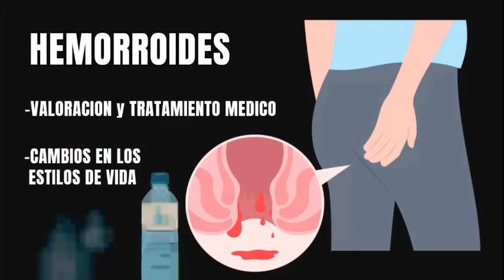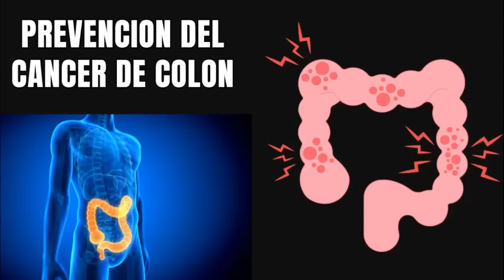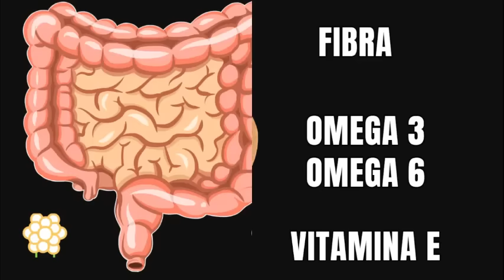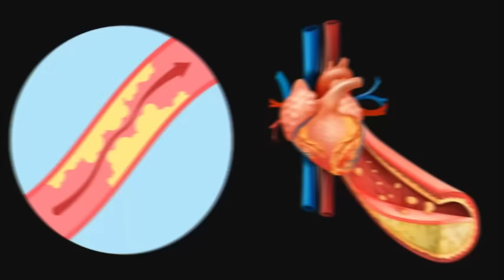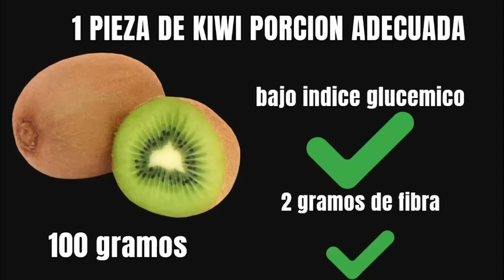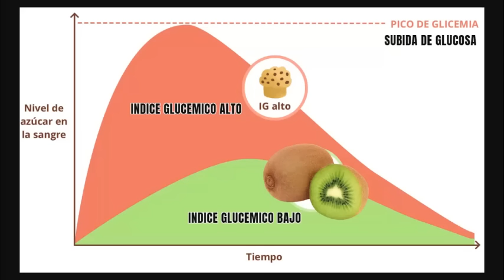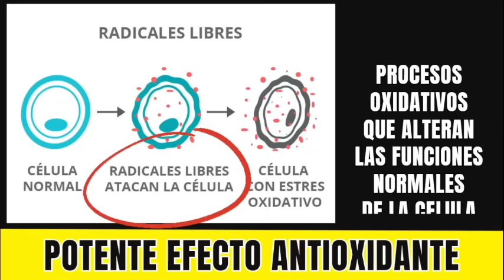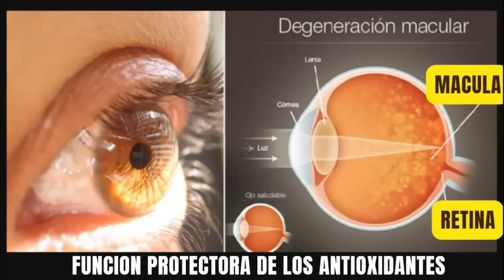Si TIENES entre 23 y 87 AÑOS debes ver ESTE VÍDEO! Beneficios del KIWI para la Salud